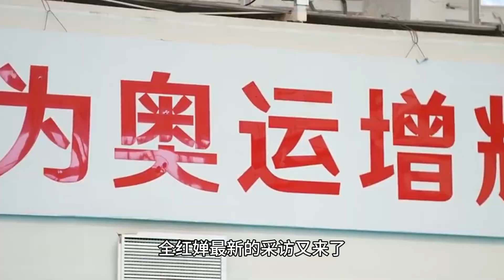全红婵：我现在涨到82斤了，区别蛮大，现在不爱玩了，没什么乐趣